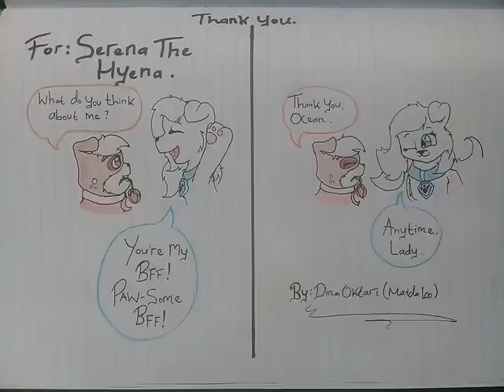For Serena The Hyena.